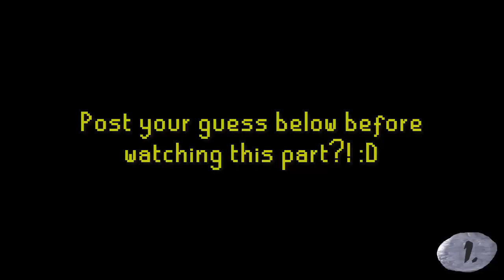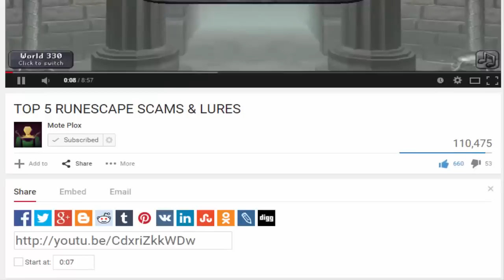Top 10 Smartest RuneScape NPCs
I'm pretty satisfied with how this video turned out! They say self-criticism is the worst type of criticism, and I usually am not completely happy with the videos I make, but I do believe this one is perfect in my opinion!

I spent over 10 hours on this video, believe it or not! If you guys would be so kind to show me whether or not you like this video by destroying the like or dislike button, it would really mean a lot to me either way! It helps get our name out there even further so more people may possibly return to RuneScape!

Once again, thanks for all of your continued support. :)